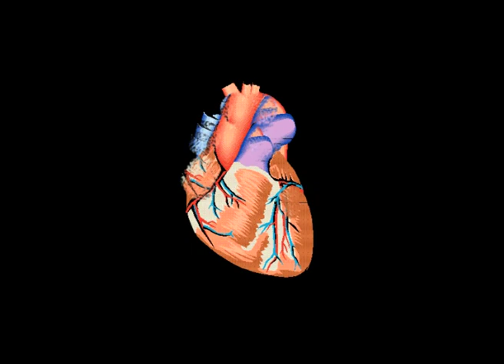Amityville-lovebug starski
Motion graphics 3rd year piece=crap